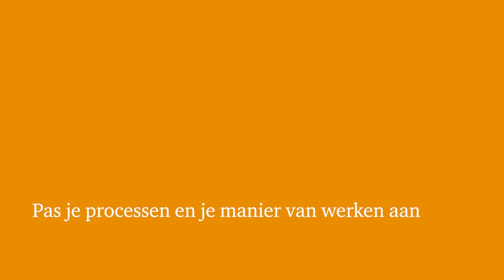PwC Netherlands at 600Minutes Public IT 2021, The Netherlands (Spotlight)